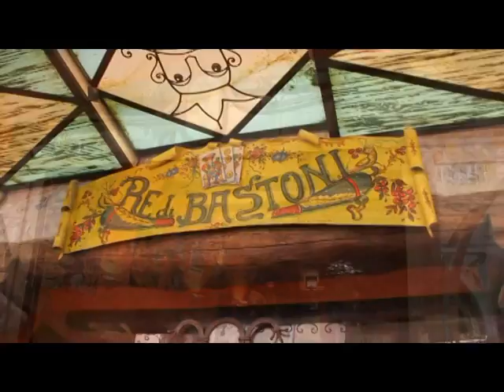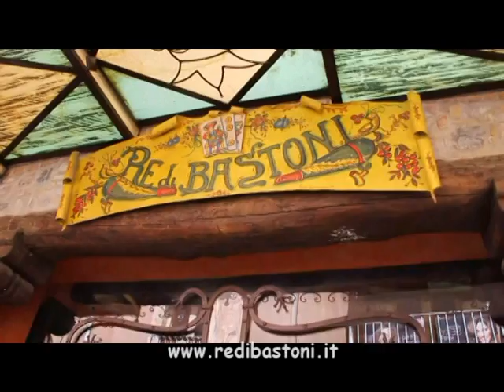Re di Bastoni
A Taormina, pub, wine bar